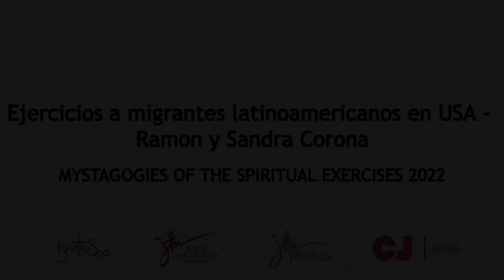MARTES 14. EJERCICIOS A MIGRANTES LATINOAMERICANOS EN USA. SANDRA Y RAMÓN CORONA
SIMPOSIO INTERNACIONAL MISTAGOGIAS DE LOS EJERCICIOS ESPIRITUALES 500 AÑOS DESPUÉS. JUNIO 2022. MANRESA